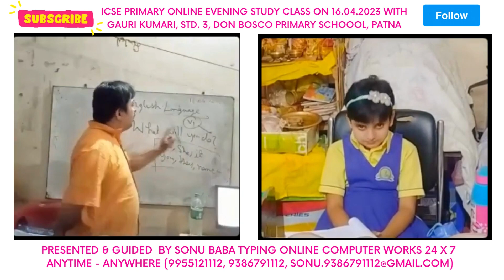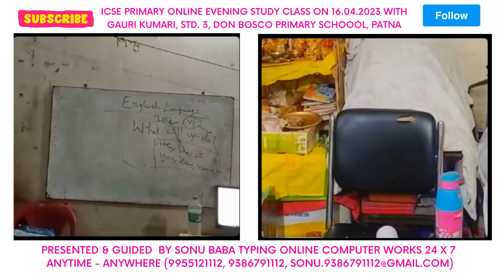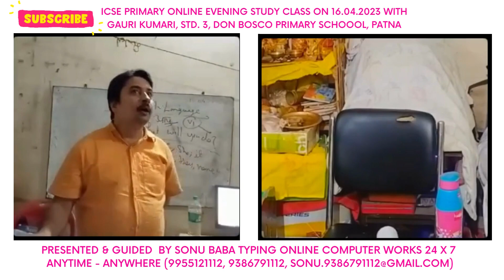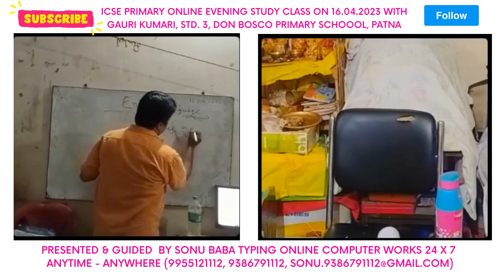ICSE PRIMARY ONLINE EVENING STUDY CLASS ON 16.04.2023 with GAURI KUMARI, STD. 3